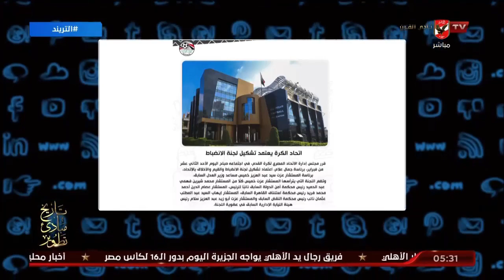محمد سعيد: إتحاد الكرة يعتمد التشكيل الجديد للجنة الانضباط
محمد سعيد: إتحاد الكرة يعتمد التشكيل الجديد للجنة الانضباط | التريند